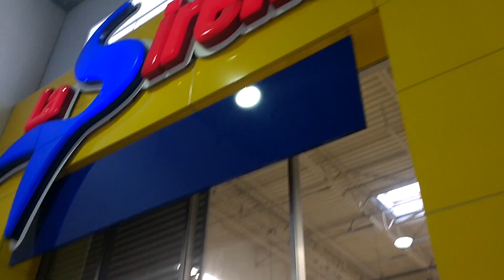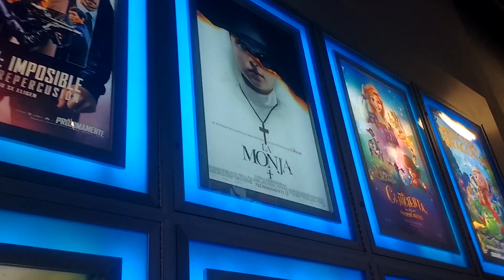UBER loco, Pelicula la monja, compritas | Kittypinky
🎀 GUAPETONAS 🎀
día dificil, un verdadero lio con un conductor de uber, todo termina en una pelicula de terror y comprita en tiendas ..
💎 SIGUEME

💎 MAS VIDEOS

▷VIDEO ANTERIOR

▷ QUIERES VER MAS VIDEOS COMO ESTE

💎 SHOWME LOVE

→ Address :

1603 NW 79TH AVE
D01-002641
MIAMI, FLORIDA 33191
United States

💎 ♫  MUSICA ♫

-Youtube Library